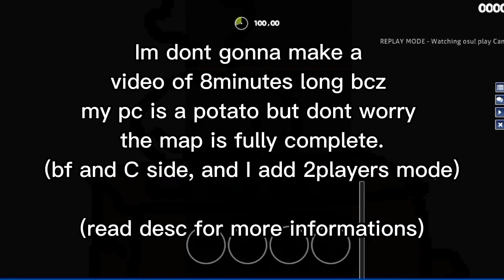Camellia TOAST on OSU!Mania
Im not really maked the map, I just used a FNF to Osu converter, and it using FFMPEG its so cool, check Corne2Plum, the dev, on his github.

And check Camellia too, his music is SO COOL DUD !!11!1

and yea, enjoy the memes.